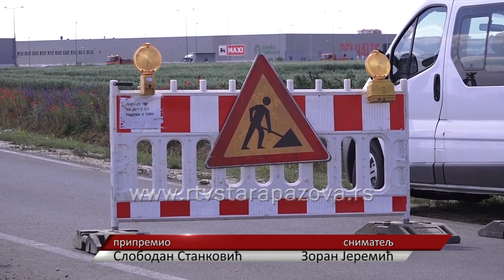Do kraja novembra radovi na sanaciji oštećenog nadvožnjaka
Pre nešto više od tri meseca, tačnije 21. maja na auto-putu Beograd - Novi Sad kod petlje Nova Pazova došlo je do saobraćajne nezgode gde je kamion sa natovarenim bagerom zakačio konstrukciju nadvožnjaka koji je deo puta Nova Pazova - Stari Banovci. Tri meseca posle ovog incidenta radovi i dalje traju i tako će biti do kraja novembra, obaveštavaju u JP "Putevi Srbije". Naša ekipa proveraval je zbog čega radovi traju toliko dugo iako je prvenstveno bilo predviđeno da se završe do kraja juna, zatim jula, a potom do kraj avgusta.